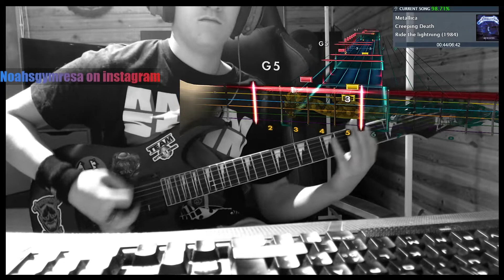Metallica - Creeping Death (Rocksmith CDLC) (Lead Guitar) (Guitar Cover)